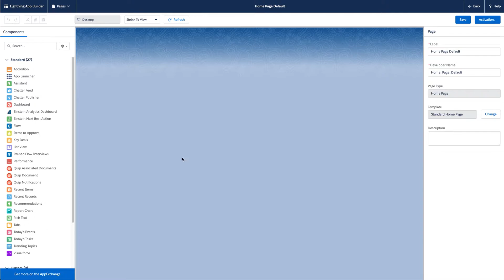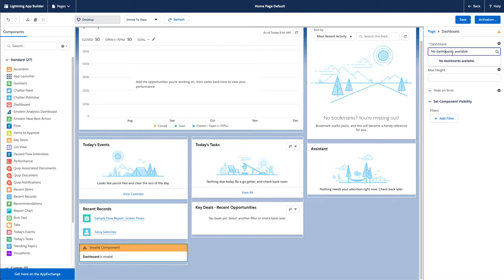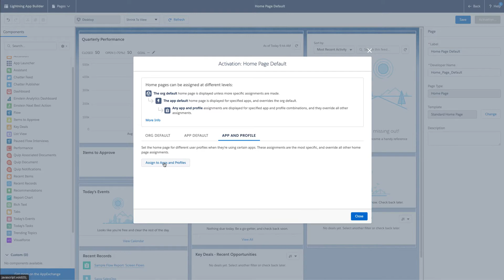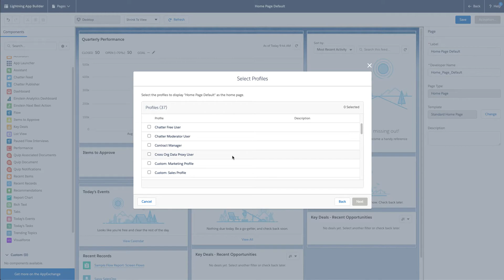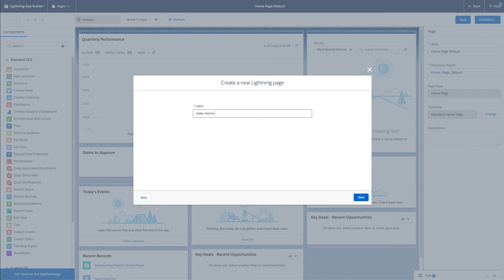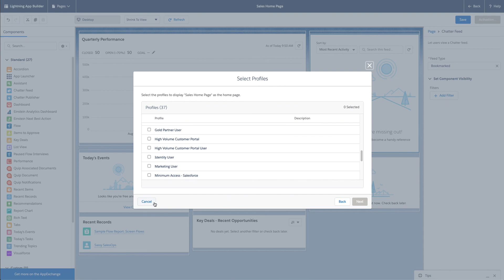How to Build Salesforce Lightning Pages and Save to Specific Profiles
How to Build Salesforce Lightning Pages and Save to Specific Profiles. We will talk through how to drag components to your page, save as org default, and even how to create new page layouts for different users in your org.